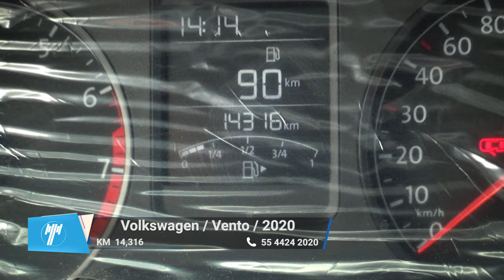Volkswagen / Vento / 2020 - 10203